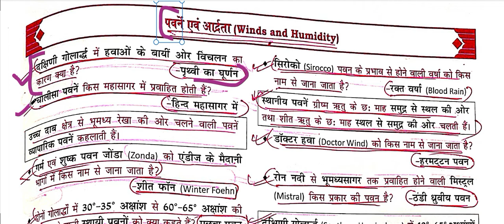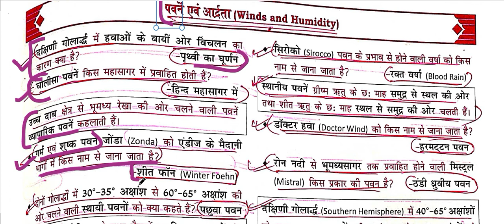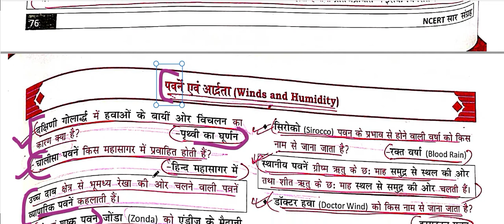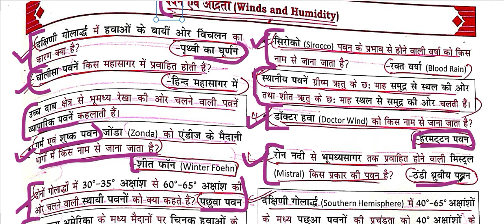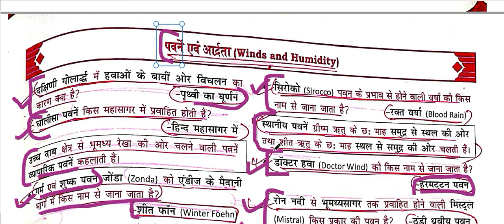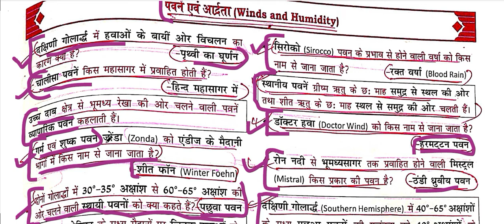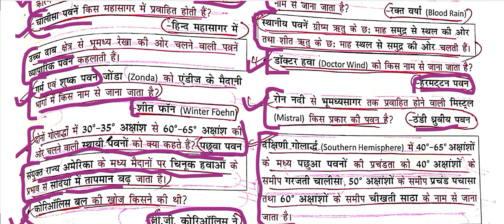NCERT SAAR SANGRAH MAHESH BARNWAL CLASS VI TO XII WORLD GEOGRAPHY CH - 21 PART - A